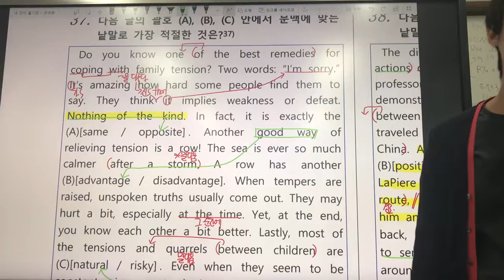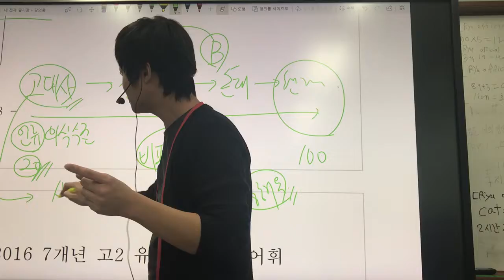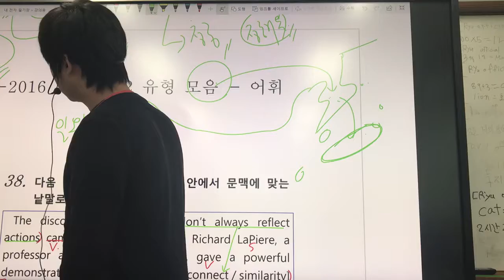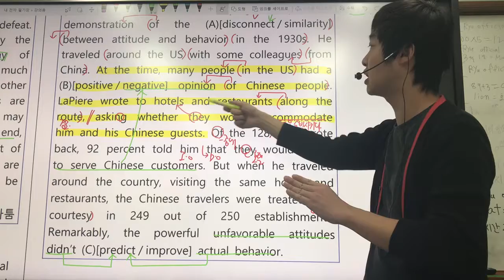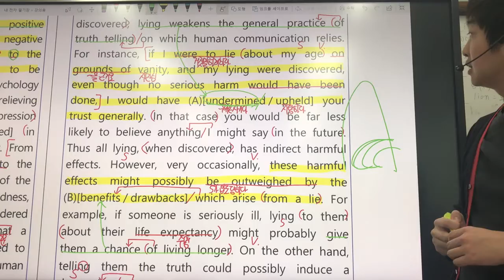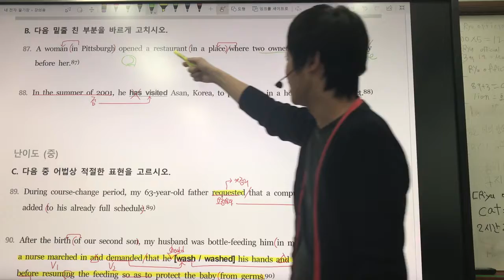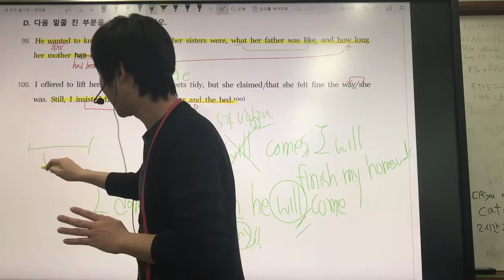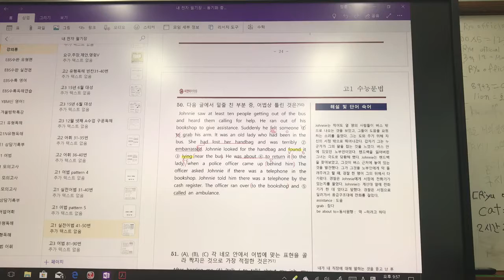고2 유형독해 32~40번 part2